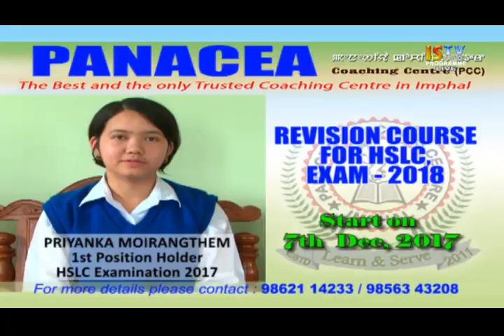22ND NOVEMBER 2017 3.PM MANIPURI NEWS